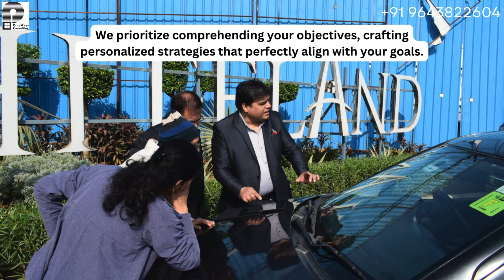Taking you behind the scenes of a client visit with the Prop Ways Consulting team! 🌐💼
Taking you behind the scenes of a client visit with the Prop Ways Consulting team! 🌐💼 Our commitment to excellence knows no bounds.

🏢 Visit Prop Ways Consulting: 216, 2nd Floor Vipul Trade Center, Sector-48, Sohna Road, Gurgaon 122018